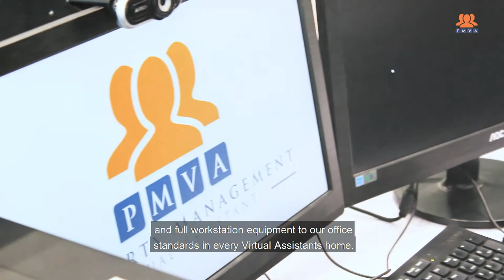EP. 38: HEYTIFF WILL MY VIRTUAL ASSISTANT WORK FROM HOME? | PMVA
It's the HEYTIFF show! The place to be if you want to know all about Real Estate Outsourcing for your business. ✨🙌

Question 🤔: Will my Virtual Assistant work from home?

Answer 💡: To put it simply, NO, they do not. Whilst we encourage you to outsource your tasks to a dedicated and fully trained Real Estate or Property Management Virtual Assistant this does not mean you get to outsource your responsibility. Our job is to ensure that we have qualified and low cost resources available for your use, whilst yours is to keep running your business and integrate your Virtual Assistant into your existing agency and team. Just like any local person you hire, the responsibility of output and ultimate results will be yours. BUT most certainly we will support you throughout the journey and are committed to ensure it is a success! And I hope that answers your question.